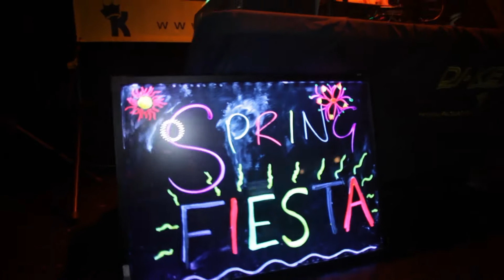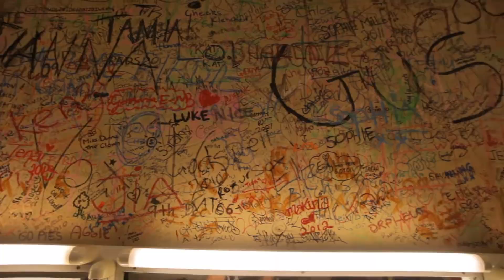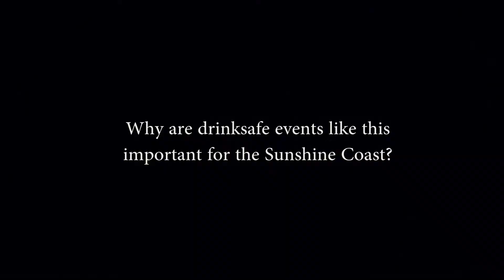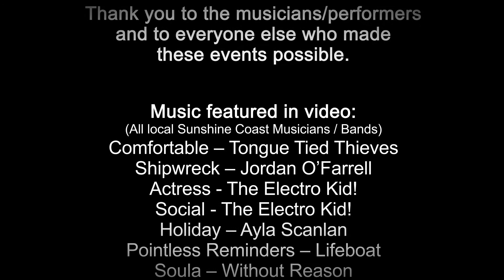Sunshine Coast Youth Partnership - YEA Documentary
Over the past year, Sunshine Coast Youth Partnership has been working with young people from various backgrounds to bring 6 events to life in the Beerwah, Sunshine Beach and Kawana regions. The events were created by young people, featuring young people, for young people. A unique and exciting concept that was created to showcase youth in a positive light and allow them the opportunity to perform in front of their local community.